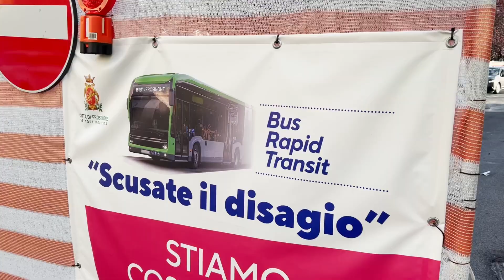Frosinone - BRT, il progetto che divide la citta: viaggio nel capoluogo per ascoltare i cittadini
Un progetto comunale che promette di rivoluzionare il trasporto pubblico in città ma non mancano le polemiche. Giuseppe Manzo è andato a raccogliere le impressioni dei cittadini ed ha ascoltato il sindaco